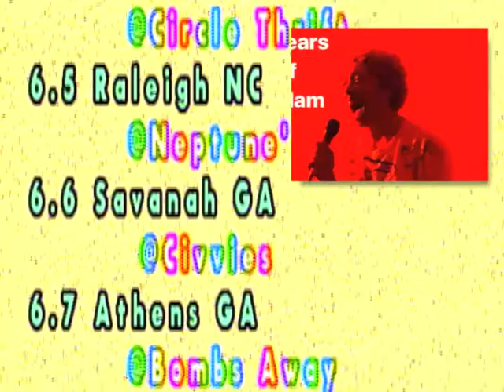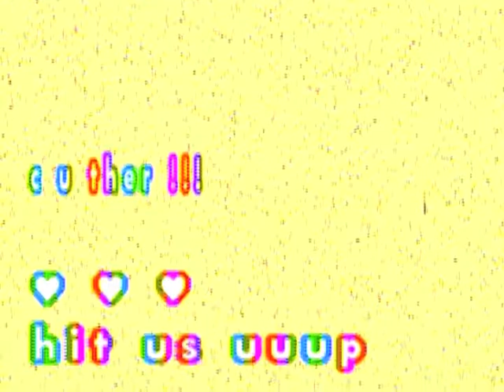CAL FISH x FRANK/IE CONSENT SUMMER 2019 TOUR